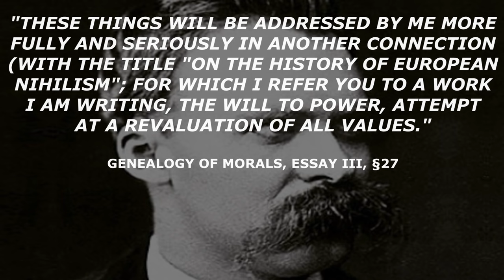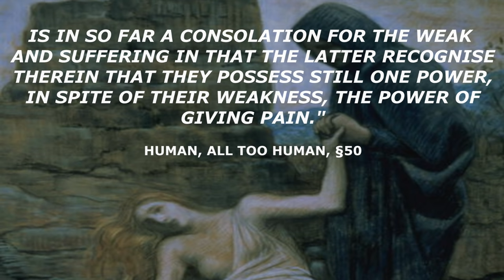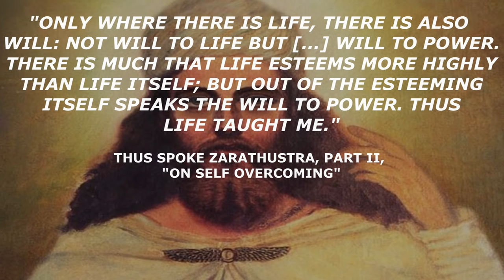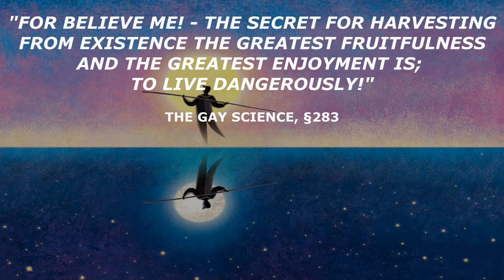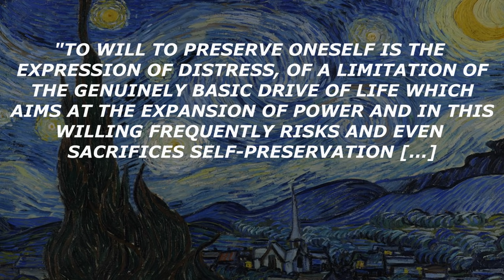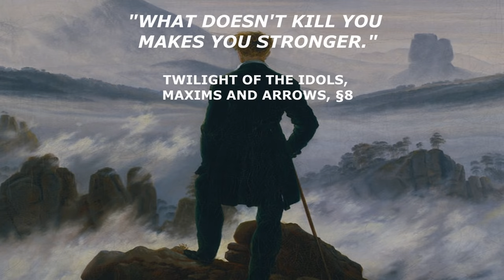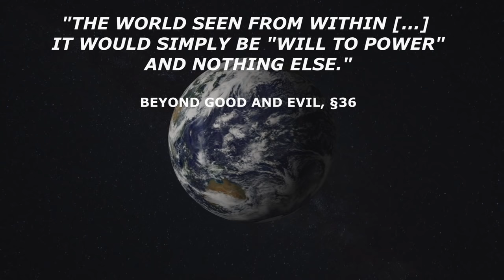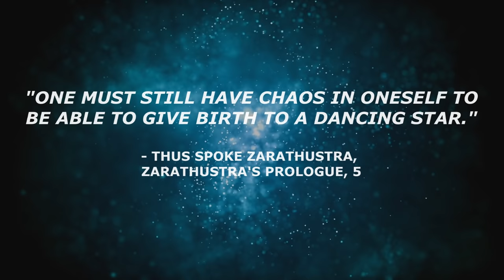NIETZSCHE: The Will to Power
The will to power is one of the most fundamental concepts in the philosophy of Friedrich Nietzsche. It is also one of his most complex concepts as it was never systematically defined in his works, leaving its interpretation open to debate.

The central point revolves around gaining power over oneself, not others. It is the expression of self-overcoming, becoming who you truly are.

This video intends to shed light on this concept, tracing all the way back from his psychological insights of the "desire for power'" to the conception of "will to power", as well as its relationship with the "will to existence", "will to live" and "will to truth".

We will be focusing on what Nietzsche actually wrote and published himself during his active years, as well as making some references to his posthumously published notes (The Will to Power) where it is appropriate.

📚 Recommended Reading (High Quality and Best Translations)

▶ The Birth of Tragedy (1872)
▶ Human, All Too Human (1878)
▶ The Dawn of Day (1881)
▶ Thus Spoke Zarathustra (1883)
▶ Beyond Good and Evil (1886)
▶ On the Genealogy of Morals (1887)
▶ Ecce Homo (1888)

⌛ Timestamps

0:00 Introduction
2:07 Desire for Power: A Psychological Insight
5:37 The Origin of the “Will to Power”
7:18 Will to Power and Self-overcoming
8:57 Will to Power and Sublimation
10:24 Will to Power as Dualistic
11:10 Will to Power vs Will to Existence (Nietzsche contra Darwin)
13:55 Will to Power vs Will to Live (Nietzsche contra Schopenhauer)
15:49 Will to Power vs Will to Truth (Nietzsche contra Philosophers)
16:56 Will to Power and Metaphysics
20:44 Conclusion

📝 Sources

- Nietzsche: Philosopher, Psychologist, Antichrist (1950), W. Kaufmann
- The Portable Nietzsche (1954), W. Kaufmann
- Aydin, C. (2007). Nietzsche on Reality as Will to Power: Toward an "Organization—Struggle" Model. Journal of Nietzsche Studies, 25-48.
- Richardson, J. (2002). Nietzsche contra Darwin. Philosophy and Phenomenological Research, 65(3), 537-575.
- Books by Nietzsche: (Human, All Too Human, The Dawn, The Gay Science, Genealogy of Morals, Thus Spoke Zarathustra, Beyond Good and Evil, Twilight of the Idols & The Antichrist, The Will to Power)

🎶 Music used

1. Magnetic – CO.AG Music